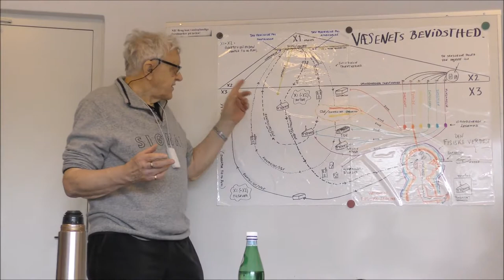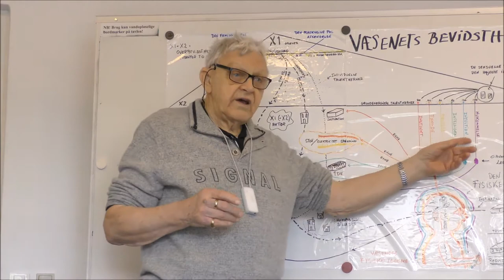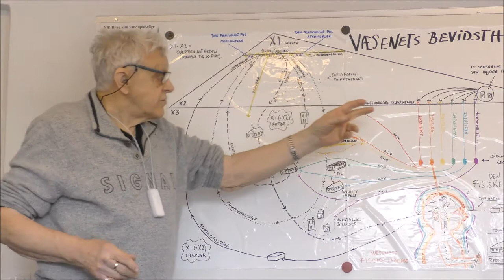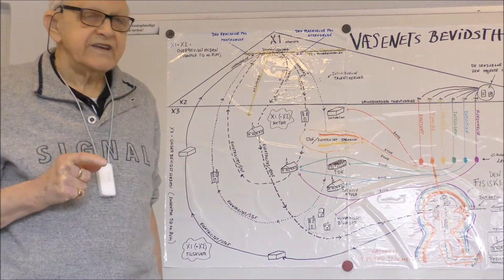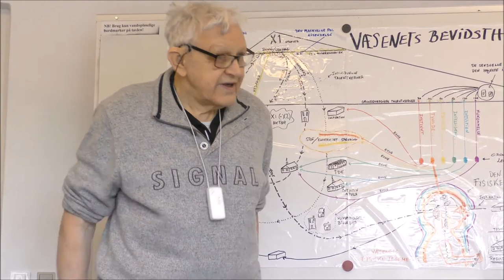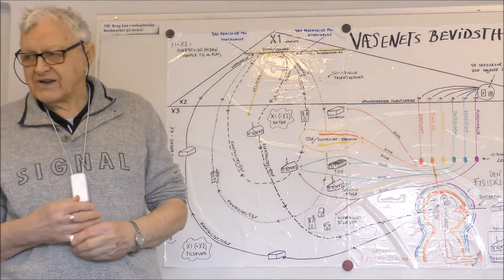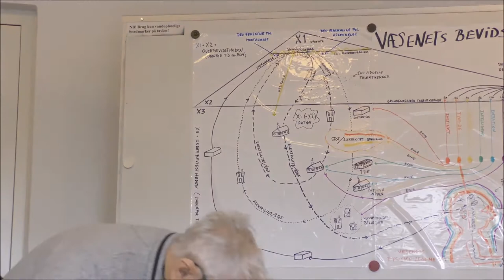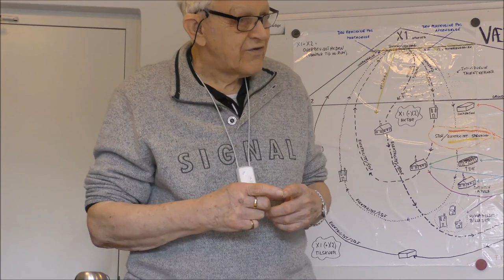Dagsbevidsthed natbevidsthed drømme 4 del Dragør, 27 februar 2018